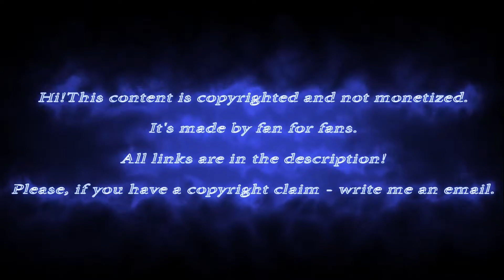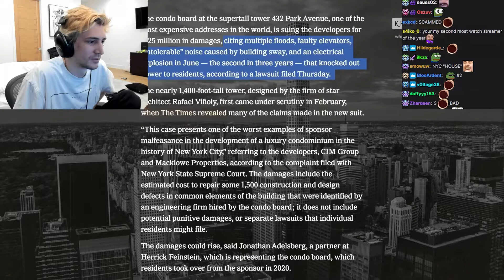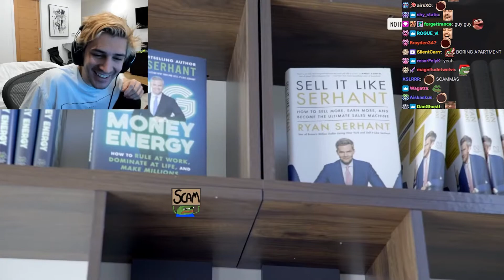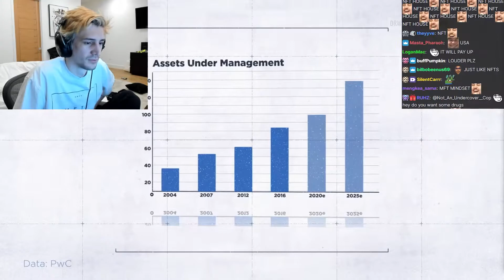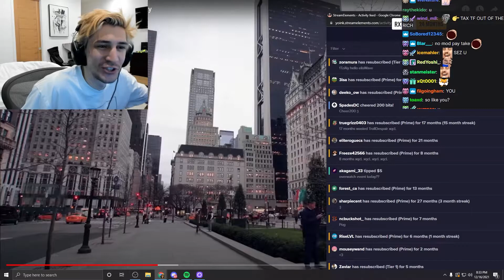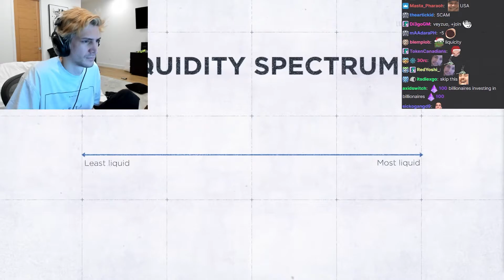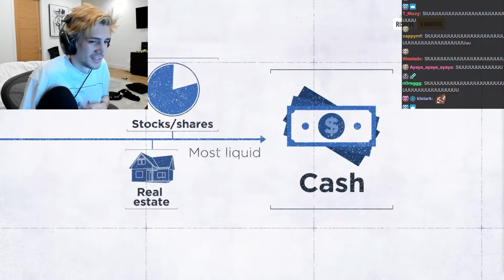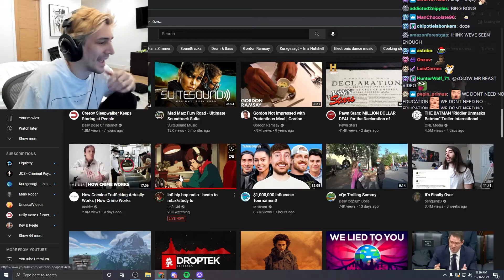xQcOW Reacts To: "Why New York’s Billionaires’ Row Is Half Empty"